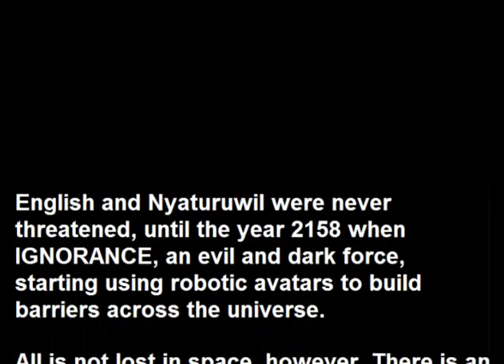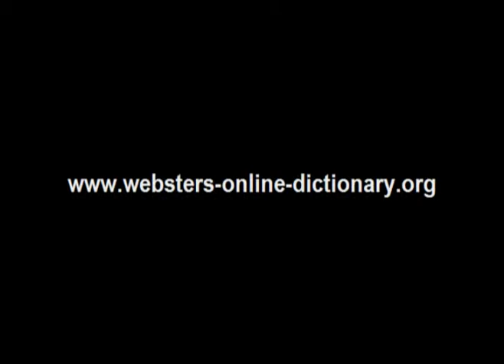Webster's Nyaturuwil - English 3D Space Adventure